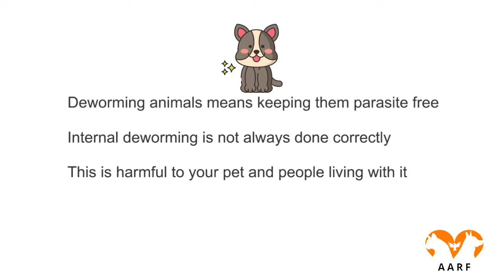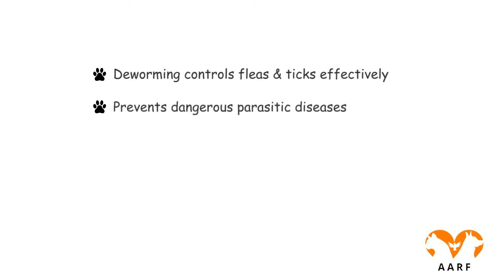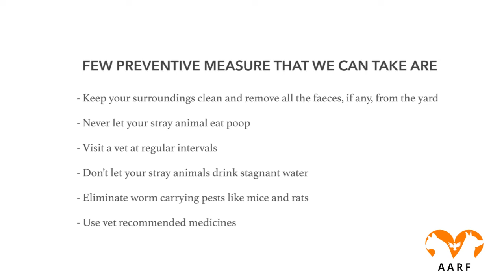What is deworming and Why?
One of the most common health problems found in stray animals like cats and dogs is the infection of worms or parasites primarily in the lungs or intestines. These infections usually occur because of playing in infested grounds or soil, drinking stagnant water or from fleas and rodents. In such cases, it is always suggested to deworm your dogs on a regular basis even if they appear to be in perfect health. Our intention is to create the awareness about the importance of deworming